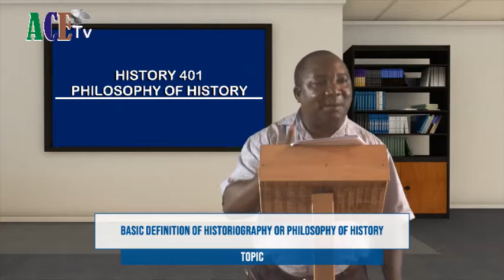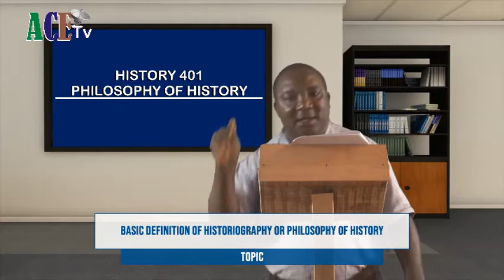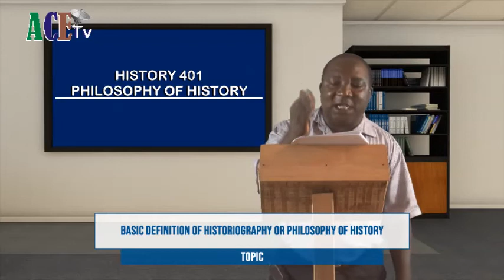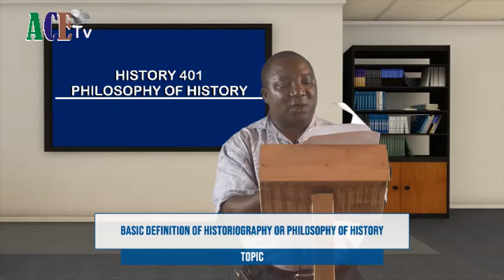HIS 401 PHILOSOPHY OF HISTORY 01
TOPIC: BASIC DEFINITION OF HISTORIOGRAPHY OR PHILOSOPHY OF HISTORY

DR. D. Z. OLUPAYIMO
LECTURER, HISTORY DEPARTMENT, ADEYEMI COLLEGE OF EDUCATION, ONDO, NIGERIA